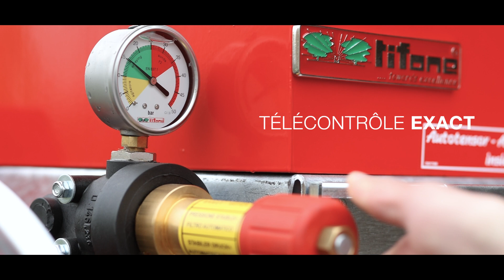STONE - Atomiseurs pour la Désinsectisation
Les Atomiseurs Stone CITY et Stone BIG sont conçus pour les traitements d’assainissement, de pesticides, de désinfection et de désinfestation avec des biocides pour la défense de l’environnement urbain et non urbain, y compris les espaces verts, publics et/ou privés.

- Puissance, portée et autonomie supérieures
- Contrôle facile par smartphone
- Grande puissance pour les longues portées
- Idéal pour les grands arbres
- Tuyau de 50 et 100 mètres
- Circuits de rinçage intégrés
- Débit variable pour différents types de travail
- Télécontrôle exact
- Réservoirs de 415 à 1000 litres
- Moteur "Stage V" à faibles émissions
- Peut être déchargé en quelques minutes